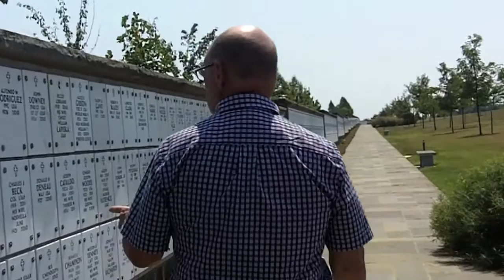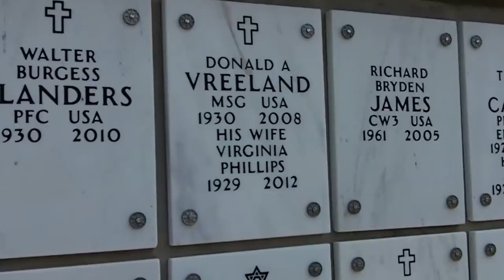Moment of Clarity, August, 2015....Thank you for your service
Sometimes we tend to take our blessings for granted.  I've been doing an inventory lately and I'm grateful for more things than I can count.  But I finally got to Arlington National Cemetery in the DC area to pay tribute to my Uncle and his 32 years of service to our country.  If you have a relative in these hallowed grounds I highly recommend a visit so you too can express your gratitude.